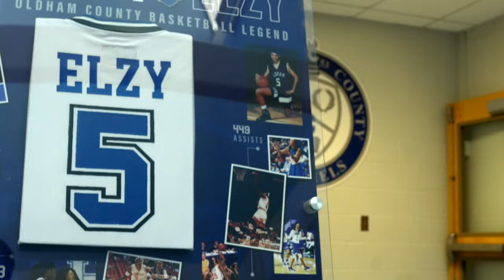UK women's basketball clinic @ Oldham county high school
video was shot at oldham county ky
uk women's basketball team clinic came to LaGrange ky first went to LaGrange to hometown pizza
kyra elzy is my cousin and gave me the opportunity to shoot this and do photography for the clinic